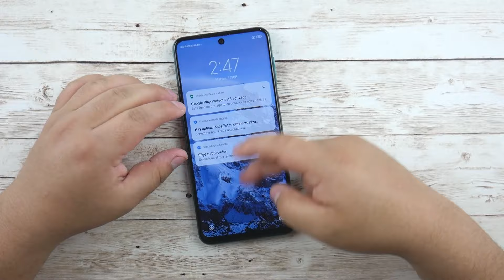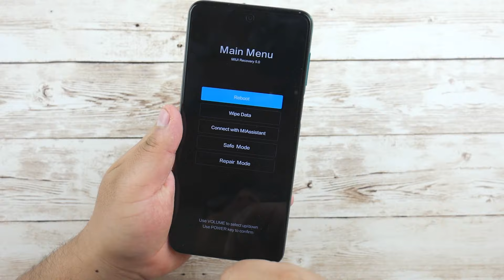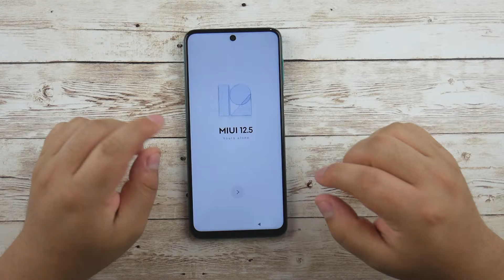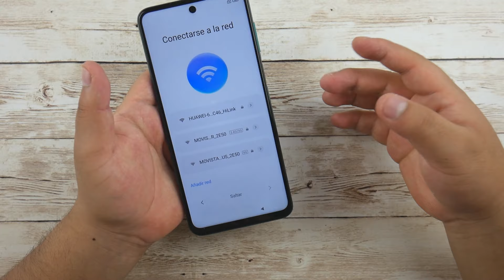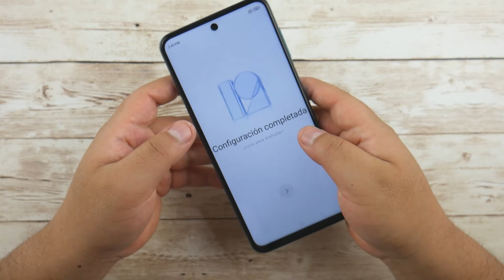Formatear Xiaomi Redmi Note 9 Pro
Hard Reset Xiaomi Redmi Note 9 Pro | Android 11
Resetear Xiaomi Redmi Note 9 Pro | Formatear